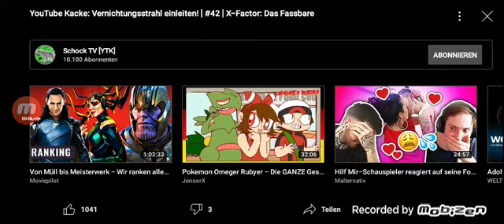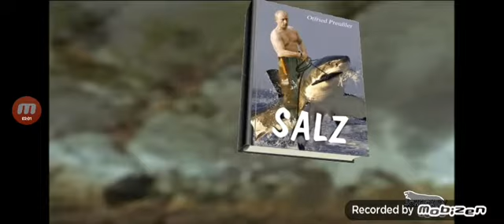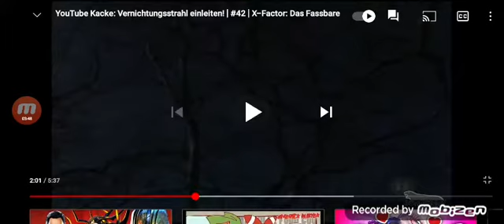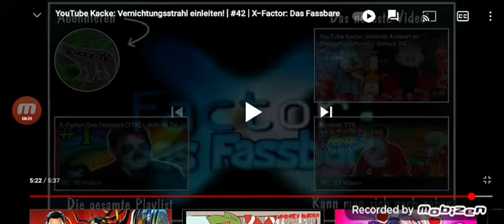The Didact Reagiert Auf @Schock TV YTK:Vernichtungslaser Einleiten